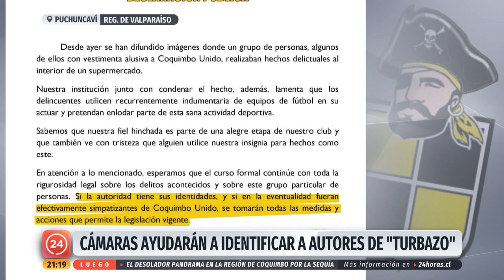Cámaras de seguridad ayudarán a identificar a autores del "turbazo" en Puchuncaví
Un grupo de supuestos hinchas de Coquimbo Unido protagonizaron un impactante saqueo de un supermercado de Puchuncaví. El llamado "turbazo" quedó registrado en las cámaras de seguridad del recinto, los que serán clave para identificar a los responsables.